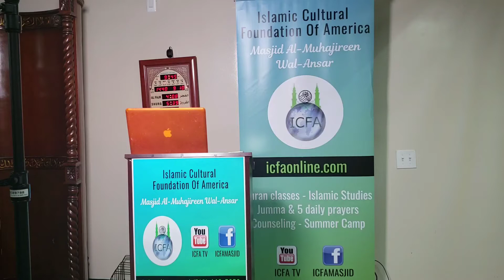Ramadan, Night 11, The nullifiers of Wudu (ablution), from Mukhtasar Al-Akhdari